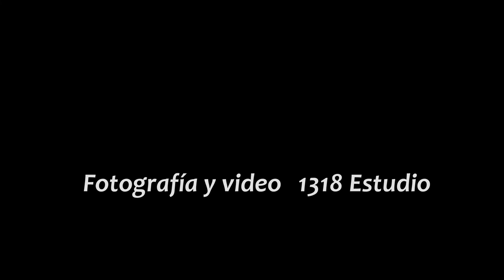Tango brothers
don't miss the new video by Almiron tango brothers

Jardín Japones Buenos Aires Argentina
Music Watashi by Orchestra Forever Tango

Martin Almiron
Ariel Almiron
Ramiro Almiron
Aluminé Deluchi

video 1318 Estudio